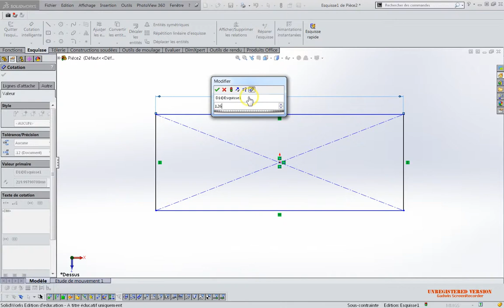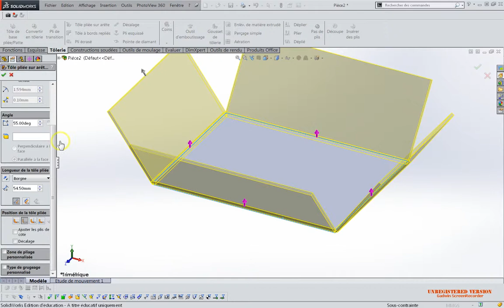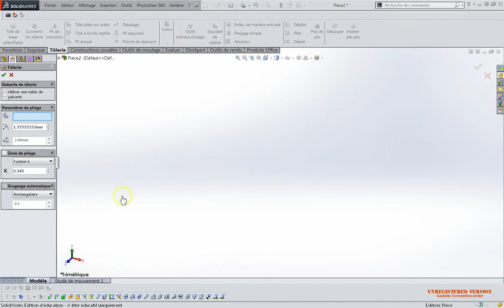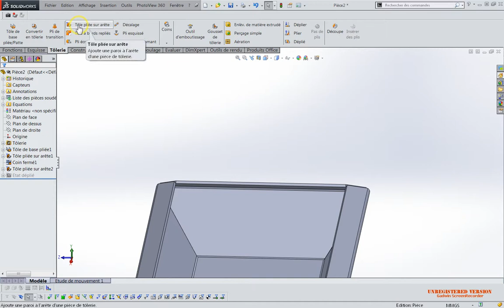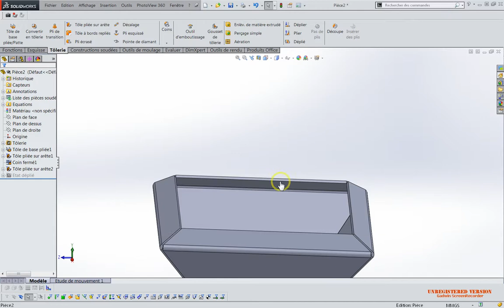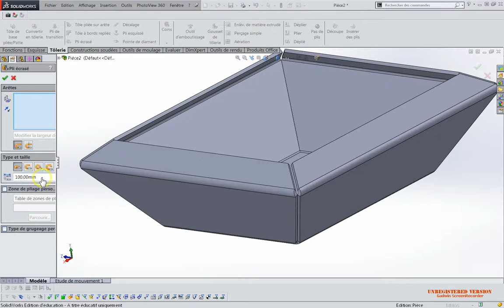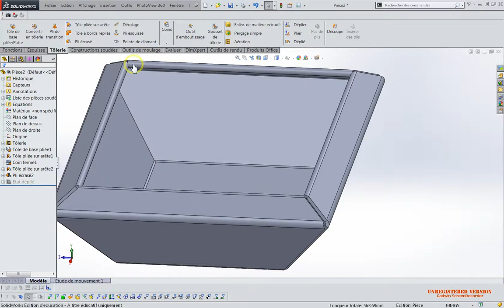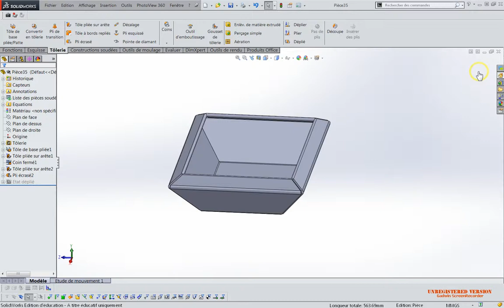S3A4P1 tolerie bord écrasé